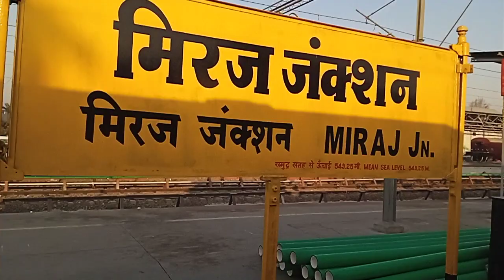Arriving in Miraj Jn